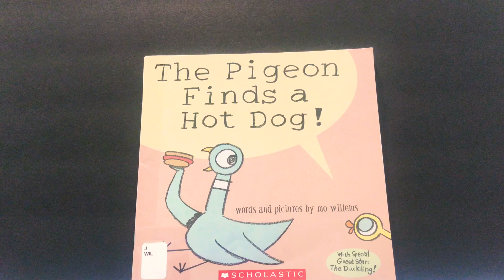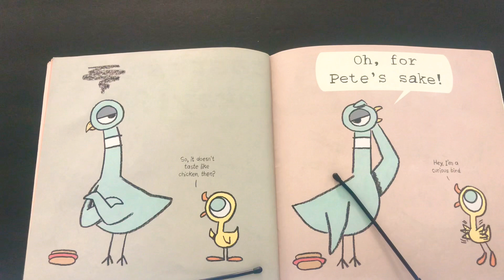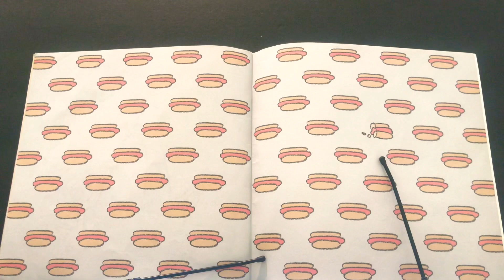The Pigeon Finds A Hot Dog! Book Read Aloud For Children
The Pigeon is at it again! This time the pigeon is hear with a little friend and he found a hot dog! Some want to share his new found food but the pigeon doesn't want to share! I hope everyone has fun with this story time book read aloud for children!

Author Mo Willems